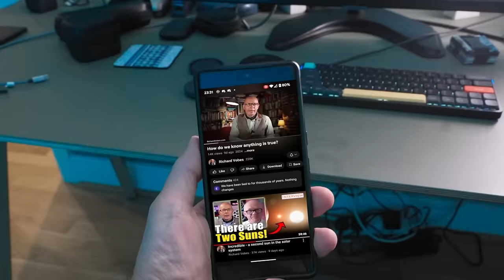Richard Vobes: He's Toxic, Irresponsible and he doesn't care!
“These are just my opinions” and “Everybody has a right to an opinion.”

These are both inherently factual statements that Richard Vobes offers in defence of his YouTube channel. But neither of these statements are actual defences. They barely even count as excuses.

We’ve seen how this platform has become a vehicle for Vobes’ unhinged opinions and a showcase for some of the world’s most exploitative grifters and con artists. Vobes would have us believe that he isn’t responsible for the show he produces multiple times daily. He’s not responsible for his words or the guests he selects for this farrago of twaddle.

Richard Vobes lies to the people who love him the most. He's a dishonest man who preys on the gullibility of his foolish audience. That's why everybody, with the slightest shred of dignity and intelligence, hates him. But is that the only reason to hate Richard Vobes?